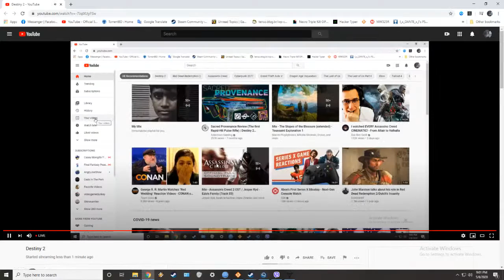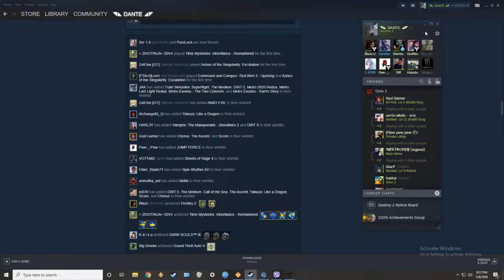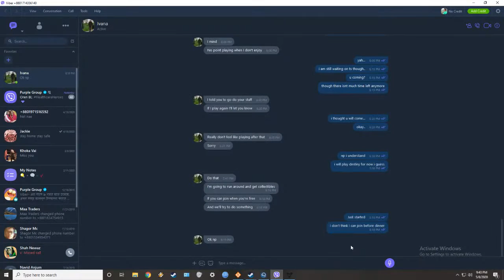Destiny 2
GPU: GeForce GTX 1660 Ti
CPU: Intel(R) Core(TM) i5-7500 CPU @ 3.40GHz
Memory: 16 GB RAM (15.96 GB RAM usable)
Current resolution: 1920 x 1080, 60Hz
Operating system: